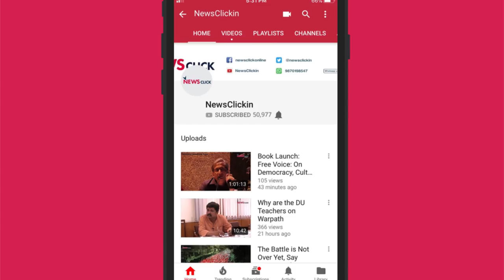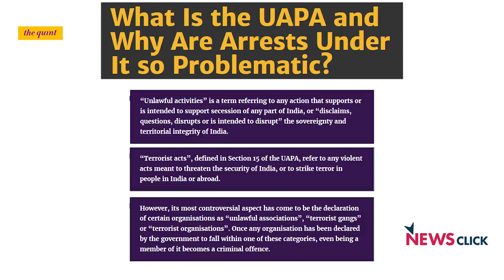सवाल चंद कार्यकर्ताओं का नहीं , सवाल लोकतंत्र का है ; हर नागरिक का है - निखिल वागले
वरिष्ठ पत्रकार निखिल वागले, हाल ही में हुई  गिरफ्तारियों के बारे में बात करते हैं.  वह हमको बताते हैं की कैसे दक्षिण पंथी ताकतों की लोगों को असली मुद्दे से भटकाने की ये साजिश है.